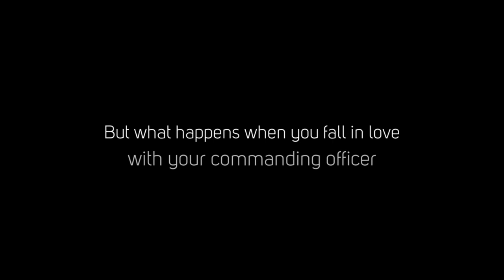The Most Highly Decorated Spy of WWII: CODE NAME: LISE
On Nov. 17, 1946, King George asked this SOE agent (Odette Sansom) to be the first woman to lead an investiture at Buckingham Palace.  Here's why.

CODE NAME: LISE
Larry Loftis
Author
LarryLoftis.com
Sign up for Larry's monthly newsletter, see his
blog posts, or get more details on the book and
story at LarryLoftis.com.